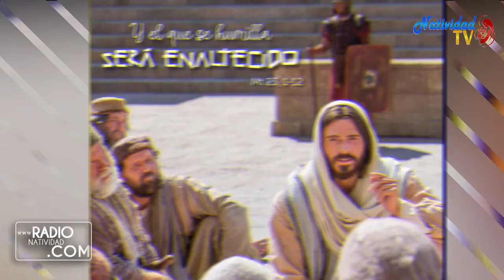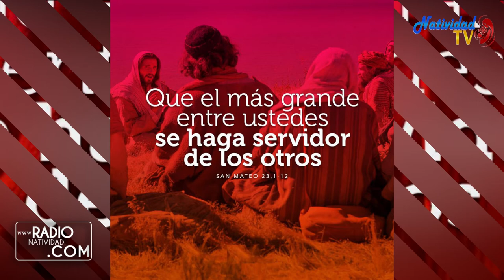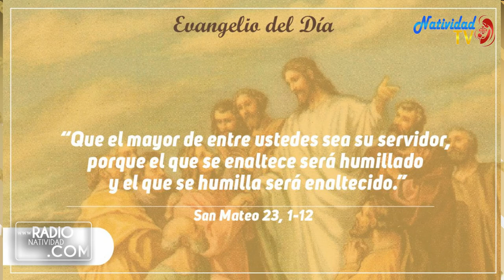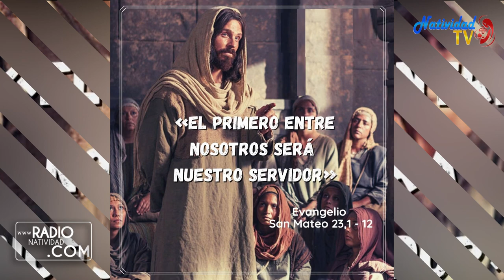EVANGELIO DE HOY (Martes 2/3/2021) P. Juan Carlos Gómez Yánez